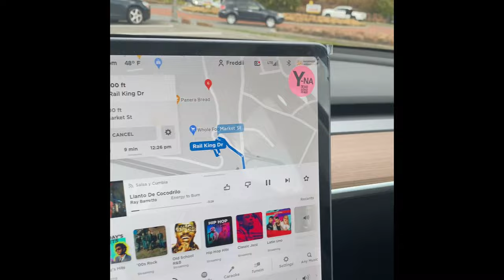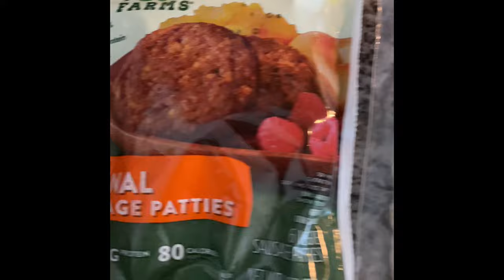VLOG: New Gucci Cap Unboxing